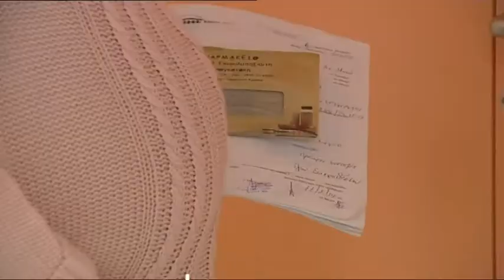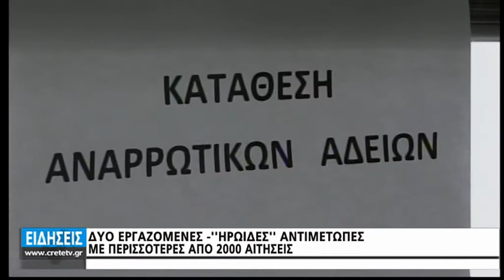ΑΠΙΣΤΕΥΤΟ: ΞΕΜΕΙΝΑΝ ΑΠΟ ΜΠΛΟΚ ΠΑΡΑΣΤΑΤΙΚΩΝ ΣΤΟΝ ΕΟΠΥΥ